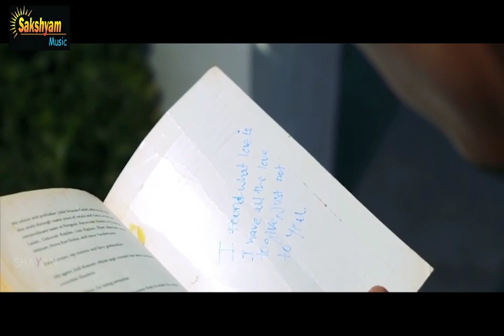Hindi Romantic Music Video 2019